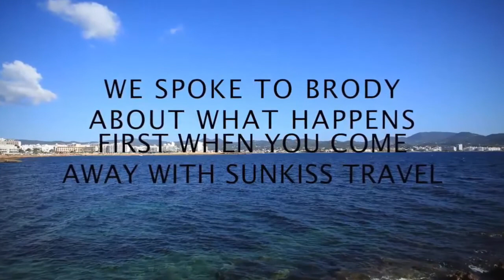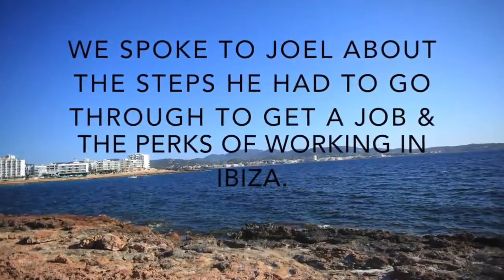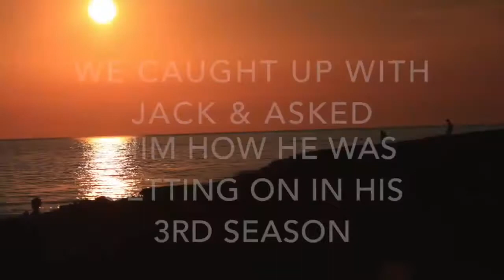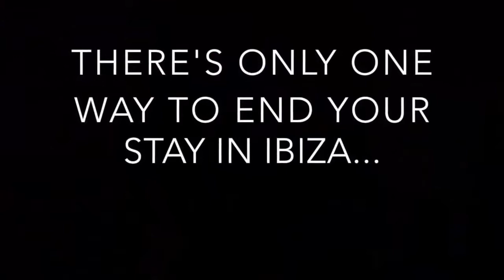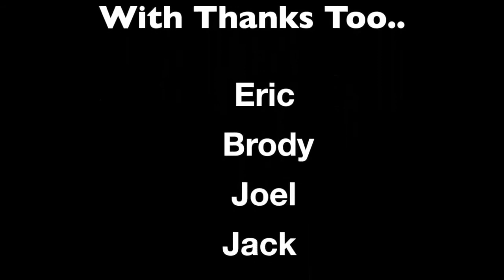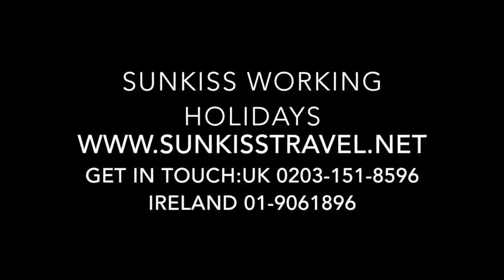WORK IN IBIZA SUMMER 2019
Want to work in Ibiza summer 2019? Livethedream and apply online now